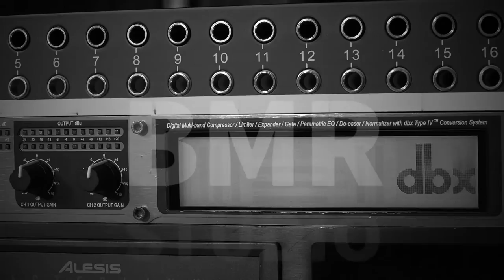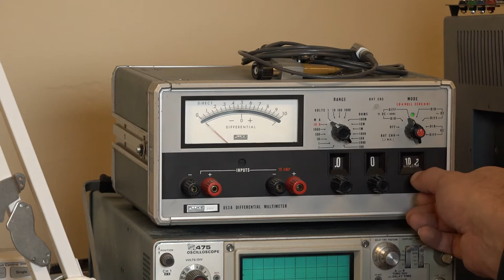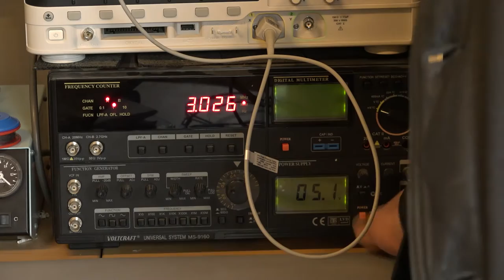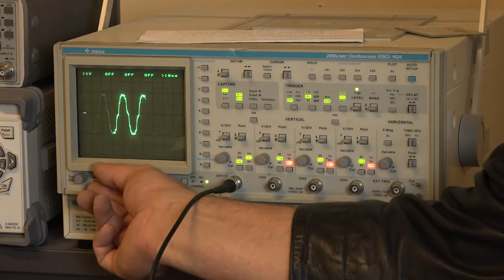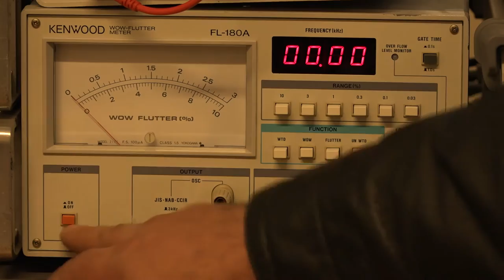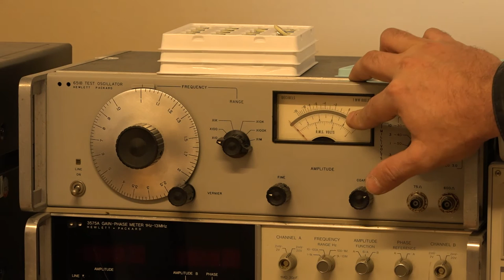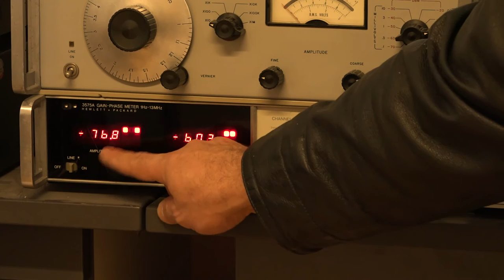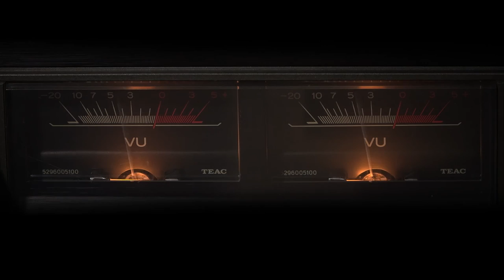Gear Porn 1. The electronic lab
You guys asked, you guys got it :)

Small tour in My electronic lab, what kind of gears I have for repair and developing My audio gears.
to be continued... with the studio